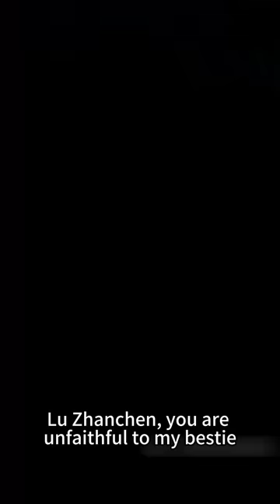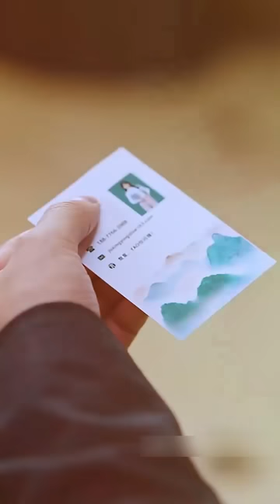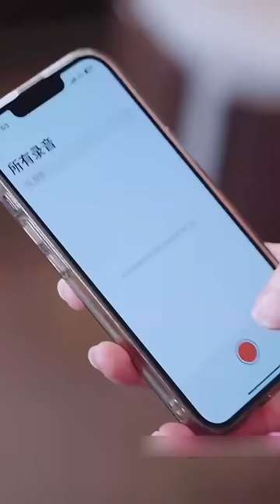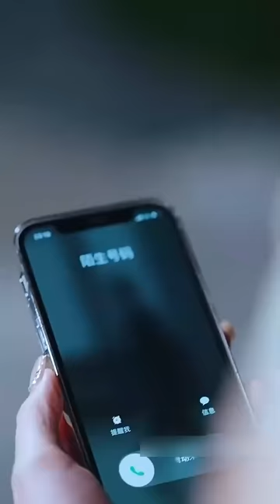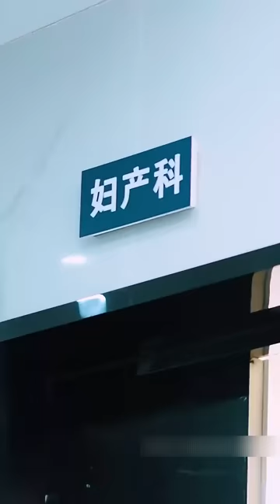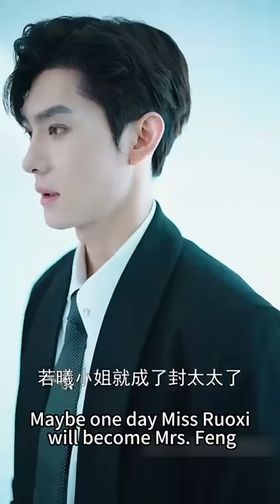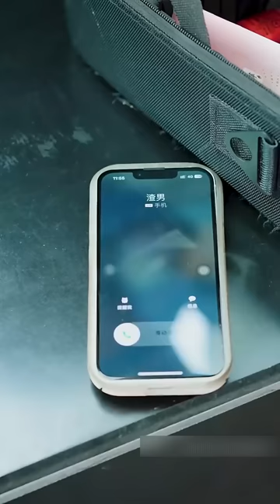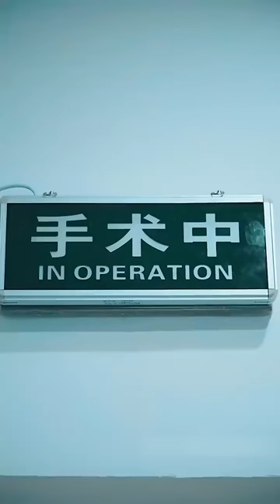【FULL】總裁費勁心思和契約妻子離婚，最後卻發現她竟是自己苦苦追求的灰姑娘，立馬收回離婚協議猛追妻！短劇